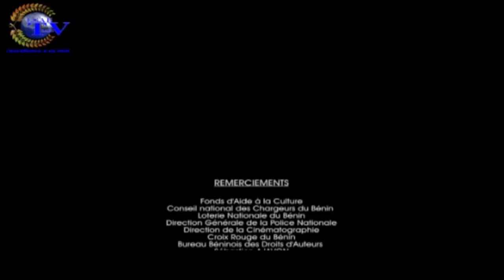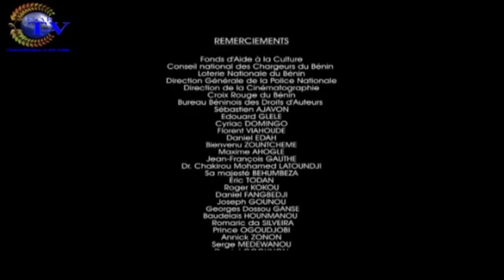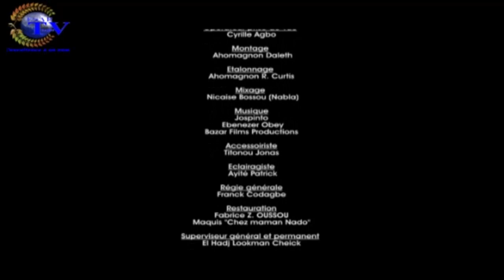un piege adorable 02 SUITE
votre Film ¨Un piège adorable 02 suite ¨de Oncle Bazar